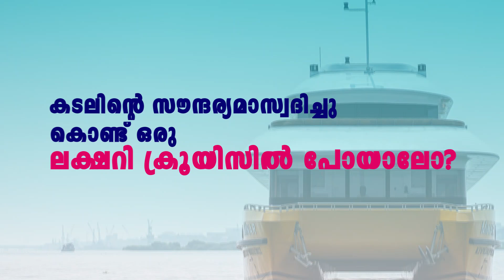പുറംകടലിൽ എത്തിയ പടുകൂറ്റൻ കപ്പലിനെ മൂന്ന് ടഗ്ഗുകൾ ചേർന്ന് വാട്ടർ സല്യൂട്ട് നൽകി സ്വീകരിച്ചു,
പുറംകടലിൽ എത്തിയ പടുകൂറ്റൻ കപ്പലിനെ  മൂന്ന് ടഗ്ഗുകൾ ചേർന്ന് വാട്ടർ സല്യൂട്ട് നൽകി സ്വീകരിച്ചു, കപ്പലിന്റെ നീളം 300 മീറ്റർ.

VIRAL NEWS
MALAYALAM NEWS
KERALA NEWS
INDIA NEWS
WORLD NEWS
MALAPPURAM NEWS
news live
malayalam live
news
malayalam vartha
live news
spoets news